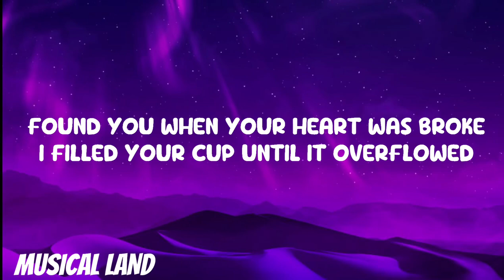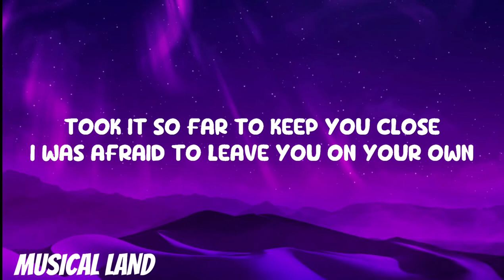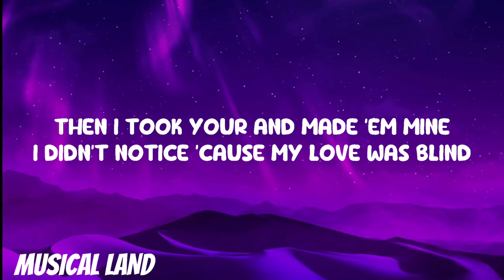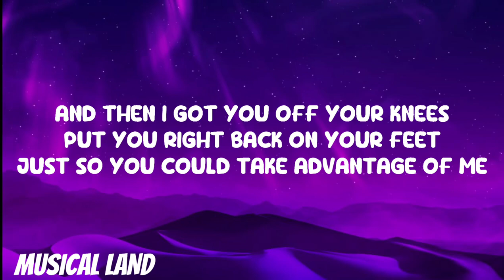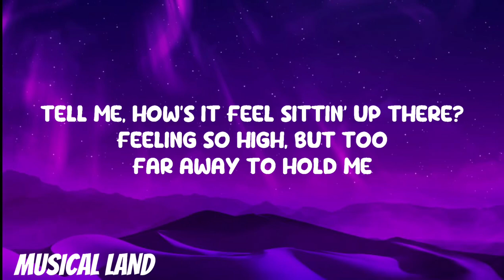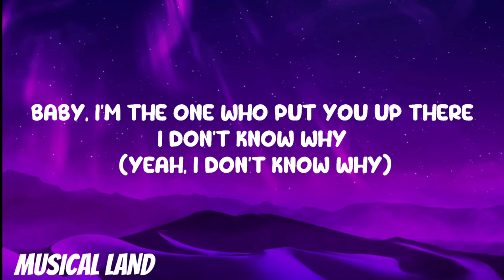WITHOUT ME (LYRICS) HALSEY